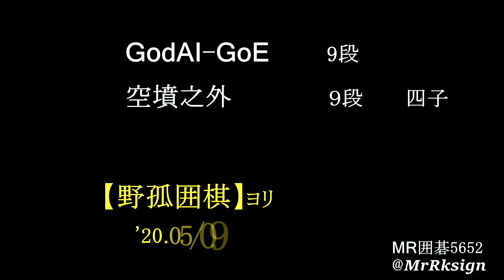GodAi E ９段 空墳之外 ９段 四子 MR囲碁5652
苑田九段(関西棋院)は「美人＆堅物」の囲碁理論が有名です。